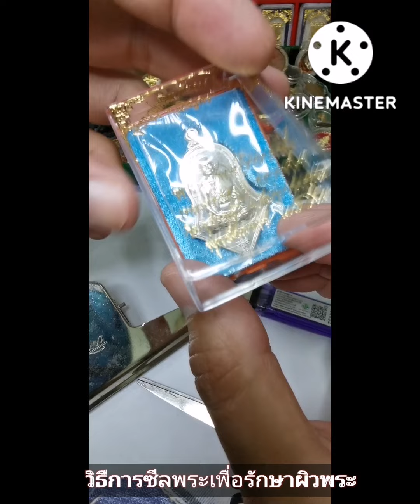วิธีการ​ซีลพระเครื่อง​วิธี​การรักษาผิวพระ